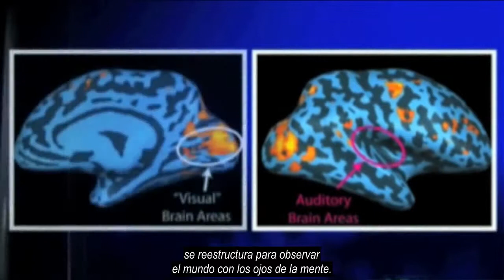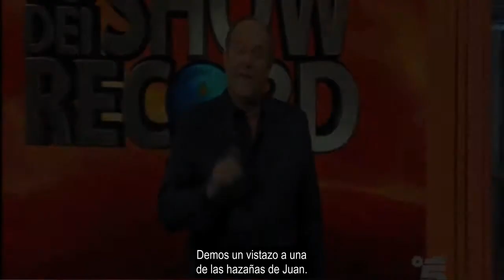Personas ciegas exploran el mundo con clicks de lengua por Daniel Kish en TEDxGateway 2012